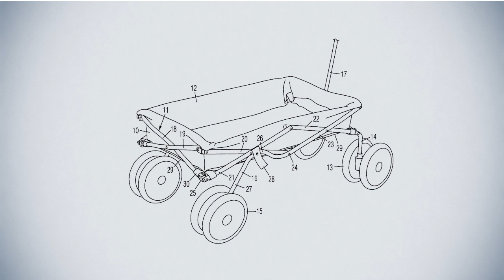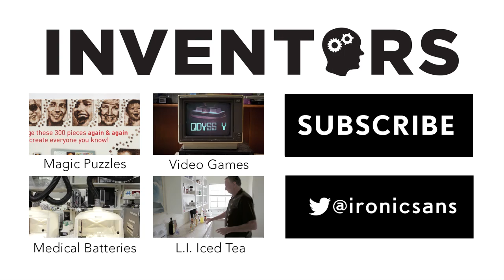Collapsible Wagon | INVENTORS | PBS Digital Studios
Like many of us, Tami Galt keeps a journal of ideas she'd like to pursue one day. When a bad day at work prompted her to quit her job, she looked through her journal and found one to work on full time. She calls it the "Fold-It & Go Portable Wagon" and it's exactly what it sounds like. I'll let her tell you the inspiration behind it.

'Inventors' is a series of portrait videos by filmmaker and photographer David Friedman, chronicling the work of contemporary inventors from all walks of life. It offers rare glimpses into the inspiration for their creations, which range from the first digital camera and first video game console to a drive-able amphibious ice-fishing vehicle.